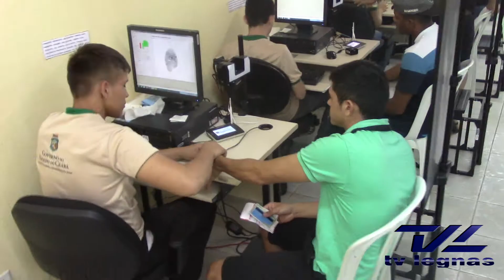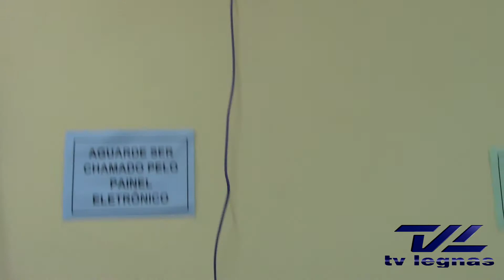Revisão Eleitoral do município de Pentecoste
Por determinação do Tribunal Superior Eleitoral, será realizada Revisão do Eleitorado, com coleta de dados biométricos, no município de Pentecoste, pertencente à 50ª Zona Eleitoral do Ceará.